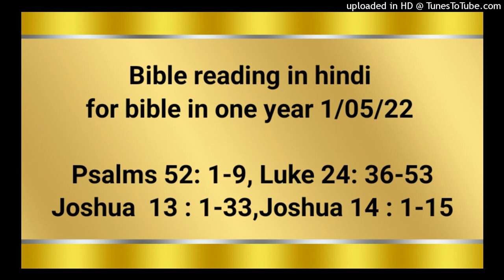Bible reading in hindi for bible in one year 1/05/22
Psalms 52: 1-9
Luke 24: 36-53
Joshua  13 : 1-33
Joshua 14 : 1-15

हे वीर, तू बुराई करने पर क्यों घमण्ड करता है? ईश्‍वर की करुणा तो अनन्त है। तेरी जीभ केवल दुष्‍टता गढ़ती है; सान धरे हुए उस्तरे के समान वह छल का काम करती है। तू भलाई से बढ़कर बुराई में, और धर्म की बात से बढ़कर झूठ से प्रीति रखता है। (सेला) हे छली जीभ, तू सब विनाश करनेवाली बातों से प्रसन्न रहती है। निश्‍चय ईश्‍वर तुझे सदा के लिये नष्‍ट कर देगा; वह तुझे पकड़कर तेरे डेरे से निकाल देगा; और जीवतों के लोक से तुझे उखाड़ डालेगा। (सेला) तब धर्मी लोग इस घटना को देखकर डर जाएँगे, और यह कहकर उस पर हँसेंगे, “देखो, यह वही पुरुष है जिसने परमेश्‍वर को अपनी शरण नहीं माना, परन्तु अपने धन की बहुतायत पर भरोसा रखता था, और अपने को दुष्‍टता में दृढ़ करता रहा!” परन्तु मैं तो परमेश्‍वर के भवन में हरे जैतून के वृक्ष के समान हूँ। मैं ने परमेश्‍वर की करुणा पर सदा सर्वदा के लिये भरोसा रखा है। मैं तेरा धन्यवाद सर्वदा करता रहूँगा, क्योंकि तू ही ने यह काम किया है। मैं तेरे ही नाम की बाट जोहता रहूँगा, क्योंकि यह तेरे पवित्र भक्‍तों के सामने उत्तम है।

वे ये बातें कह ही रहे थे कि वह आप ही उनके बीच में आ खड़ा हुआ, और उनसे कहा, “तुम्हें शान्ति मिले।” परन्तु वे घबरा गए और डर गए, और समझे कि हम किसी भूत को देख रहे हैं। उसने उनसे कहा, “क्यों घबराते हो? और तुम्हारे मन में क्यों सन्देह उठते हैं? मेरे हाथ और मेरे पाँव को देखो कि मैं वही हूँ। मुझे छूकर देखो, क्योंकि आत्मा के हड्डी माँस नहीं होता जैसा मुझ में देखते हो।” यह कहकर उसने उन्हें अपने हाथ पाँव दिखाए। जब आनन्द के मारे उनको प्रतीति न हुई, और वे आश्‍चर्य करते थे, तो उसने उनसे पूछा, “क्या यहाँ तुम्हारे पास कुछ भोजन है?” उन्होंने उसे भुनी हुई मछली का टुकड़ा दिया। उसने लेकर उनके सामने खाया। फिर उसने उनसे कहा, “ये मेरी वे बातें हैं, जो मैं ने तुम्हारे साथ रहते हुए तुम से कही थीं कि अवश्य है कि जितनी बातें मूसा की व्यवस्था और भविष्यद्वक्‍ताओं और भजनों की पुस्तकों में मेरे विषय में लिखी हैं, सब पूरी हों।” तब उस ने पवित्रशास्त्र बूझने के लिये उनकी समझ खोल दी, और उनसे कहा, “यों लिखा है कि मसीह दु:ख उठाएगा, और तीसरे दिन मरे हुओं में से जी उठेगा, और यरूशलेम से लेकर सब जातियों में मन फिराव का और पापों की क्षमा का प्रचार, उसी के नाम से किया जाएगा। तुम इन सब बातों के गवाह हो। और देखो, जिसकी प्रतिज्ञा मेरे पिता ने की है, मैं उसको तुम पर उतारूँगा और जब तक स्वर्ग से सामर्थ्य न पाओ, तब तक तुम इसी नगर में ठहरे रहो।” तब वह उन्हें बैतनिय्याह तक बाहर ले गया, और अपने हाथ उठाकर उन्हें आशीष दी;* और उन्हें आशीष देते हुए वह उनसे अलग हो गया और स्वर्ग पर उठा लिया गया। तब वे उसको दण्डवत् करके बड़े आनन्द से यरूशलेम को लौट गए; और वे लगातार मन्दिर में उपस्थित होकर परमेश्‍वर की स्तुति किया करते थे।

यहोशू 13; 1‭ से 33 तक
यहोशू बूढ़ा और बहुत उम्र का हो गया था; और यहोवा ने उससे कहा, “तू बूढ़ा और बहुत उम्र का हो गया है, और बहुत देश रह गए हैं, जो इस्राएल के अधिकार में अभी तक नहीं आए। ये देश रह गए हैं, अर्थात् पलिश्तियों का सारा प्रान्त, और सारे गशूरी (मिस्र के आगे शीहोर से लेकर उत्तर की ओर एक्रोन की सीमा तक जो कनानियों का भाग गिना जाता है; और पलिश्तियों के पाँचों सरदार, अर्थात् अज्जा, अशदोद, अशकलोन, गत, और एक्रोन के लोग), और दक्षिण की ओर अव्वी भी, फिर अपेक और एमोरियों की सीमा तक कनानियों का सारा देश, और सीदोनियों का मारा नामक देश, फिर गवालियों का देश, और सूर्योदय की ओर हेर्मोन पर्वत के नीचे के बालगाद से लेकर हमात की घाटी तक सारा लबानोन, फिर लबानोन से लेकर मिस्रपोतमैम तक सीदोनियों के पहाड़ी देश के निवासी। इनको मैं इस्राएलियों के सामने से निकाल दूँगा; इतना हो कि तू मेरी आज्ञा के अनुसार चिट्ठी डाल डालकर उनका देश इस्राएल को बाँट दे। इसलिये तू अब इस देश को नौ गोत्रों और मनश्शे के आधे गोत्र को उनका भाग होने के लिये बाँट दे।” रूबेनियों और गादियों को तो वह भाग मिल चुका था, जिसे मूसा ने उन्हें यरदन के पूर्व की ओर दिया था, क्योंकि यहोवा के दास मूसा ने यह उन्हीं को दिया था, अर्थात् अर्नोन नामक घाटी के किनारे के अरोएर से लेकर, और उसी घाटी के बीच के नगर को छोड़कर दीबोन तक मेदबा के पास का सारा चौरस देश; और अम्मोनियों की सीमा तक हेशबोन में विराजनेवाले एमोरियों के राजा सीहोन के सारे नगर; और गिलाद देश, और गशूरियों और माकावासियों की सीमा, और सारा हेर्मोन पर्वत, और सल्का तक सारा बाशान, फिर आशतारोत और एद्रेई में विराजनेवाले उस ओग का सारा राज्य जो रपाइयों में से अकेला बच गया था; क्योंकि इन्हीं को मूसा ने मारकर उनकी प्रजा को उस देश से निकाल दिया था। परन्तु इस्राएलियों ने गशूरियों और माकियों को उनके देश से न निकाला; इसलिये गशूरी और माकी इस्राएलियों के मध्य में आज तक रहते हैं। और लेवी के गोत्रियों को उसने कोई भाग न दिया; क्योंकि इस्राएल के परमेश्‍वर यहोवा के वचन के अनुसार उसी के हव्य उनके लिये भाग ठहरे हैं। मूसा ने रूबेन के गोत्र को उनके कुलों के अनुसार दिया, अर्थात् अर्नोन नामक घाटी के किनारे के अरोएर से लेकर और उसी घाटी के बीच के नगर को छोड़कर मेदबा के पास का सारा चौरस देश; फिर चौरस देश में का हेशबोन और उसके सब गाँव; फिर दीबोन, बामोतबाल, बेतबाल्मोन, यहसा, कदेमोत, मेपात, किर्यातैम, सिबमा, और तराई में के पहाड़ पर बसा हुआ सेरेथश्शहर, बेतपोर, पिसगा की ढलान और बेत्यशीमोत, अर्थात् चौरस देश में बसे हुए हेशबोन में विराजनेवाले एमोरियों के उस राजा सीहोन के राज्य के सारे नगर जिन्हें मूसा ने मार लिया था। मूसा ने एवी, रेकेम, सूर, हूर, और रेबा नामक मिद्यान के प्रधानों को भी मार डाला था जो सीहोन